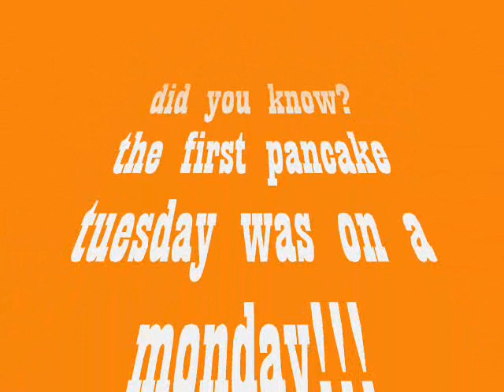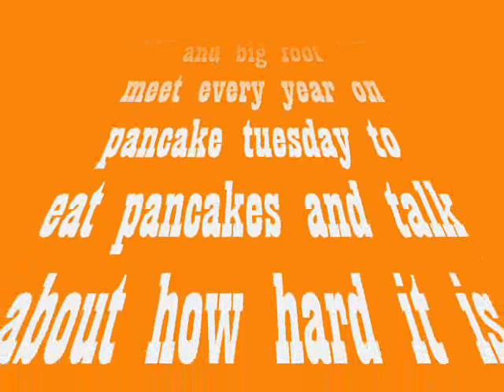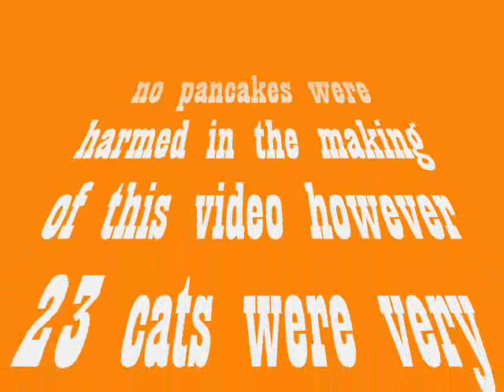is love like a pancake video by mad fantastic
comedy song in an 80's style rock ballad by the two piece irish band mad fantastic from their podcast
IS LOVE LIKE A PANCAKE lyrics
Is love like a pancake on a warm plate, or sticky sweet as the syrup runs
Or is it like a virus deep inside us, trying to eat our internal organs for lunch
You think you know what love is girls have you got it all figured out
But when your man is asking you for head do you pretend to be dead
Do you talk his soilder down

See maybe just maybe..

Chrous
Love is like a pancake on a warm plate
With syrup dripping all over the place
You gotta put it in your mouth if you wanna have a taste
Just put it in you mouth, if you wanna have a taste

You see men think sex is love, we can't get enough
Of it's smell or it's taste or of it's flavour
Even oceans lapp, so don't flap his Jack
If he sugars your crepe, return the favour
The next time he's looking for fellatio, just help him out give him a toke
And don't be all like, "Oh not tonight dear, my nose is all blocked or I think I'm getting strep throat"

You see maybe just maybe...

Chrous

And if you can't remember the last time his member was in your mouth
Ladies go and find your mate, strip him to the waste
Give the bone a dunkin, blow it like a trumpet
Till the blood drains from his face

Chrous